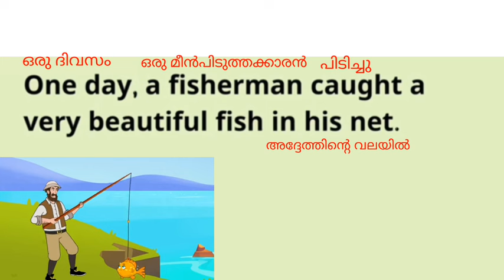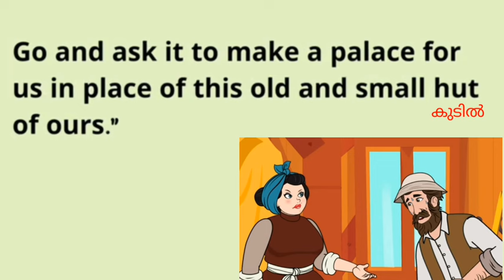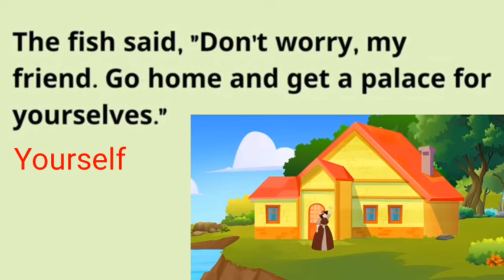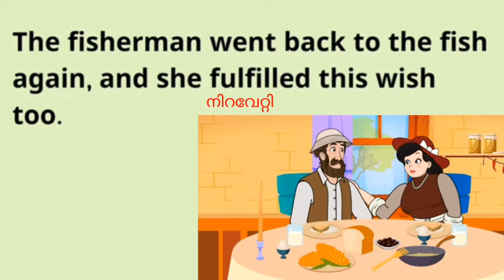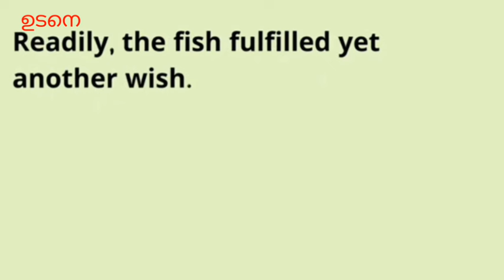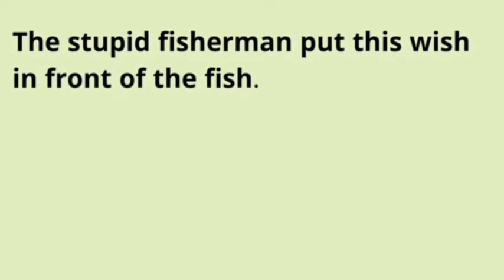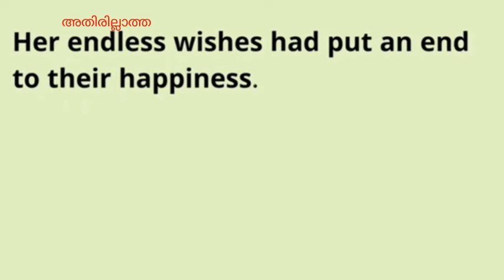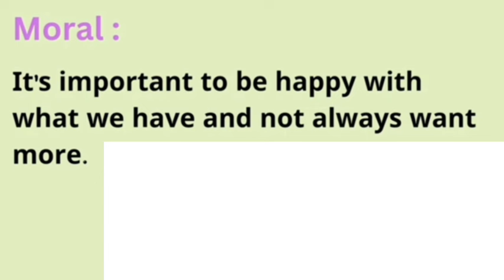Learn English through story|malayalam(കഥയിലൂടെ ഇംഗ്ലീഷ് പഠിക്കാം)English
If you want to improve your English, then you are in the right place.if you take out 20 to 30 minutes every day to practice, we guarantee that your English will improve significantly within 30 days.This is a great video for improving your English, So please subscribe to our channel and start your English journey.Thank you very much.

In this video I have explained an English story in malayalam. Reading stories is a great way to improve your English skills.
not only does it make learning more enjoyable, but it also helps one to learn grammar and pronunciation.

കഥകളിലൂടെ English പഠിക്കുന്നത് നമ്മുടെ vocabulary കൂട്ടാനും അതുപോലെ sentence structure മനസ്സിലാക്കാനും സഹായിക്കും.

This channel contains videos related to:
Reading newspaper English malayalam
how to improve English reading skills malayalam
Basic English grammar malayalam
how to practice English speaking at home malayalam
Learn English malayalam
English Exercise malayalam
English conversation in malayalam
English tenses malayalam
Everyday English conversation in malayalam
English speaking class malayalam b
how to improve English English vocabulary malayalam
Learn English free malayalam
Tips for learning English malayalam
Different ways to learn English
Basic English words and malayalam meanig
English for beginners malayalam
How to improve English pronunciation skills
Speak English
How to speak in English? Explained in malayalam .
Lean English in malayalam
English fluency in malayalam
English grammar for beginners in malayalam
English for children malayalam
Learn English easily malayalam
Learn English effortlessly malayalam
Easily learn English malayalam